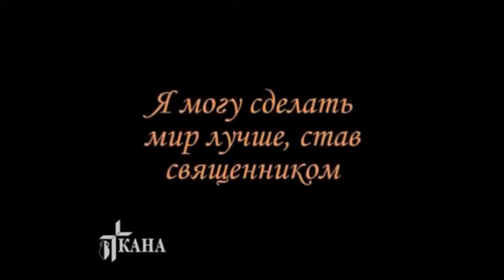4В Февраль Папа Римский